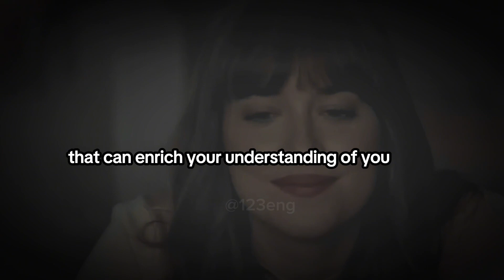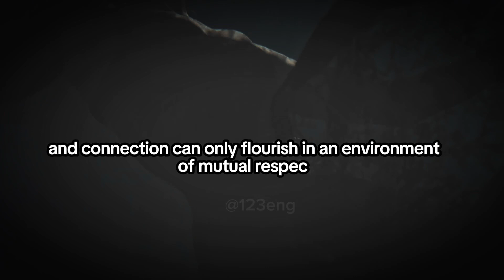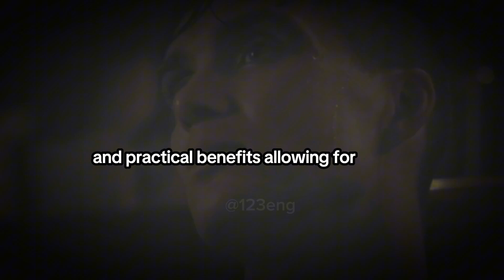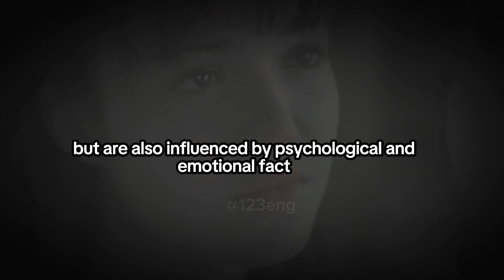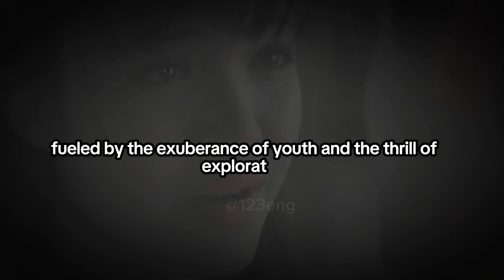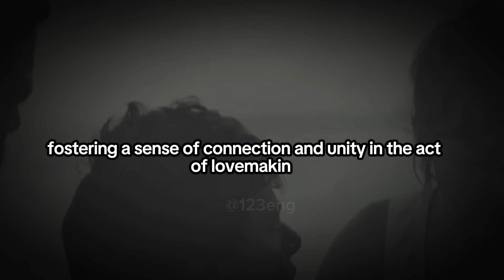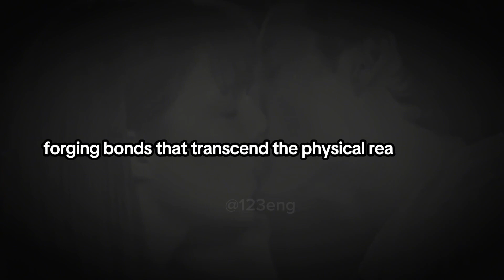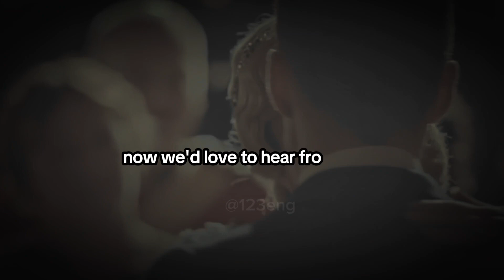Psychological Facts About girls | Wise African proverbs and Sayings | Stoicism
In this thought-provoking video, we delve into the fascinating realms of psychology, love, and human behavior through the lens of ancient wisdom and stoic philosophy. Drawing inspiration from timeless African proverbs, we uncover profound insights into the complexities of women's psychology, the enigma of love, and the intricacies of human behavior.

Join us on a journey of discovery as we explore the psychological underpinnings of female behavior, shedding light on the factors that shape women's perceptions, emotions, and decision-making processes. From the dynamics of attraction and attachment to the intricacies of romantic relationships, we uncover the psychological facts that illuminate the mysteries of female psychology.

But our exploration doesn't stop there. We also delve into the realm of love, examining its profound impact on human behavior and emotional well-being. Through the wisdom of African proverbs, we gain a deeper understanding of the nature of love, its transformative power, and its enduring significance in the human experience.

Furthermore, we delve into the timeless teachings of stoic philosophy, exploring its practical wisdom and timeless insights into human nature. From cultivating resilience and emotional strength to embracing virtue and inner peace, we uncover the profound wisdom of stoicism and its relevance to modern-day life.

Whether you're seeking to understand the complexities of human behavior, unravel the mysteries of love, or cultivate inner wisdom and resilience, this video offers a wealth of insights and wisdom to enrich your understanding of the human experience. Join us as we unlock the secrets of women, love, and human behavior through the lens of ancient wisdom and stoic philosophy.